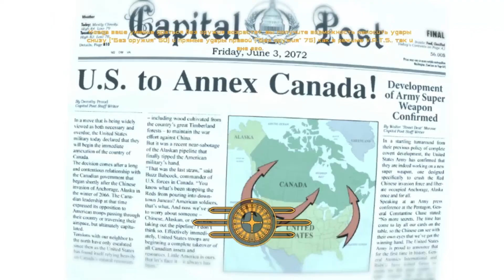Fallout 3: Mothership Zeta Crew. Часть #13 - Проект "Посейдон"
У вас есть канал на YouTube? Хотите заработать? Присоединяйтесь к партнерской программе